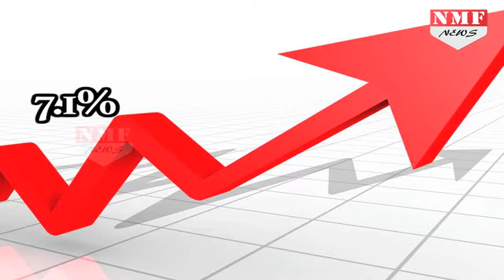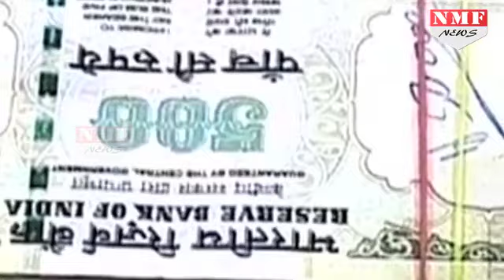Economy पर नहीं हुआ Note Ban का असर, तीसरी तिमाही में 7 Percent रही Growth Rate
The Indian economy is expected to expand at 7.1% this financial year after factoring in the impact of demonetisation, the Central Statistics Office (CSO) said on Tuesday.